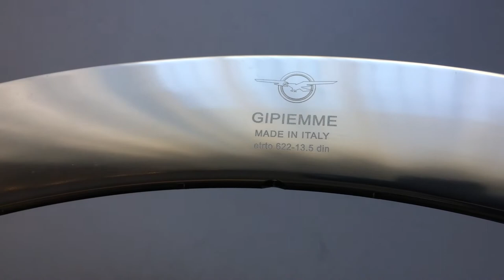Gipiemme A40 Kerékpár Felni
622X13,5-ös, natúr, fekete, fehér, ezüst, eloxált ezüst színben elérhető 4 cm magas pálya / fixi felni 28 / 32 / 36 / 48 lyukkal.